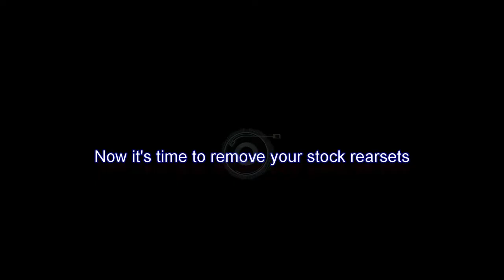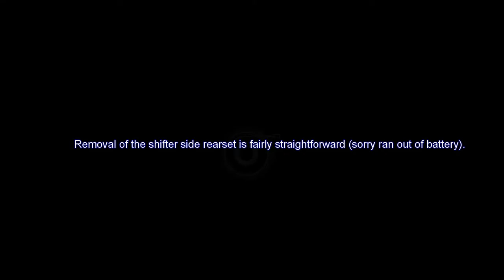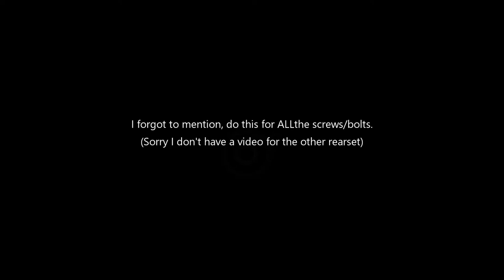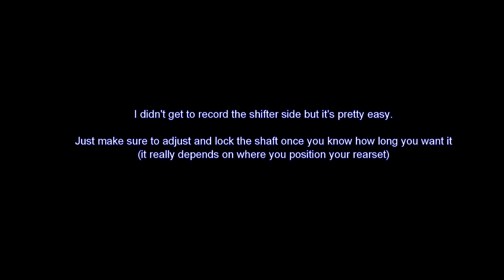Ebay rearset install on XSR900 (FZ09 / MT09)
I was originally planning on powdercoating my oem rearsets black, but after seeing how much these cost and how much the powerdercoating would be, I went ahead and got these.  They didn't come with instructions, so I'm hoping this helps those that were thinking of installing the same set.